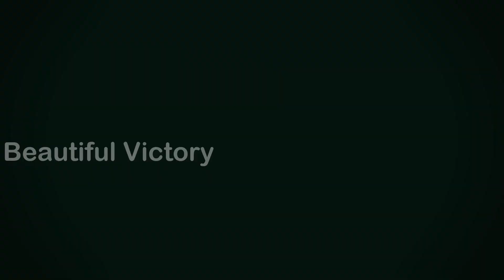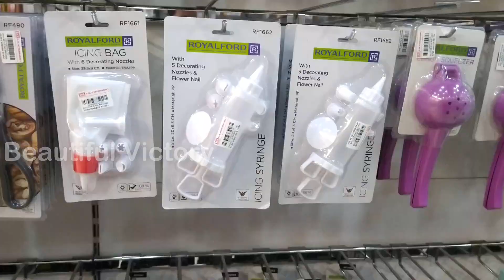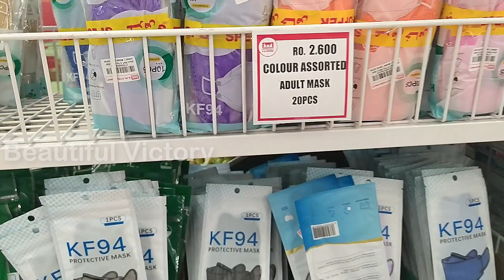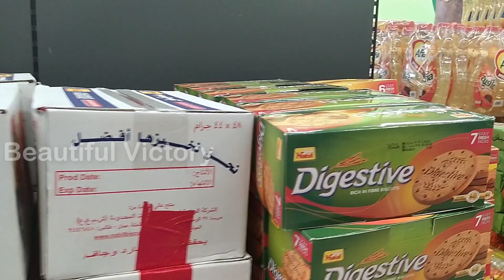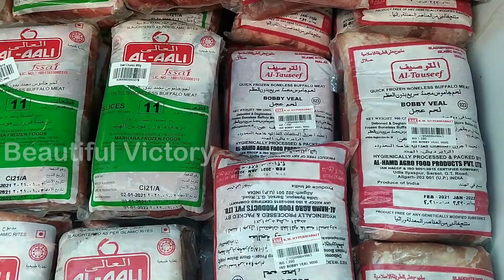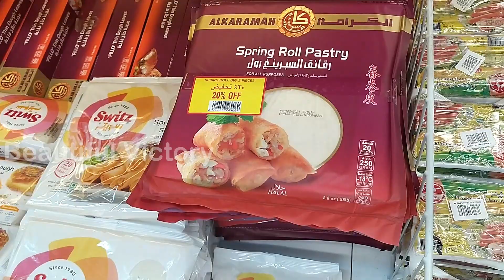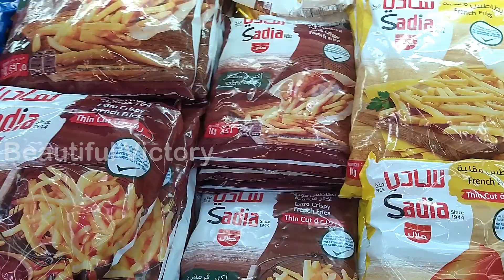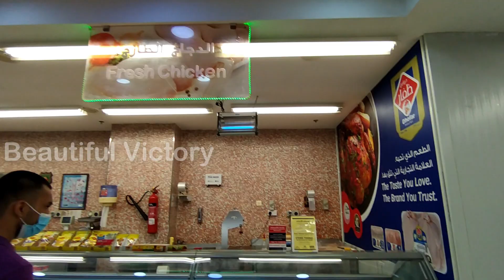Shopping VLOG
Efforts of Royal Oman Police During Covid-19
://youtu.be/3YGc4OWfX00

*Sermon 50*

*EASTER SERMON*

ps://youtu.be/0OrKNJusjM8
(222+ views)